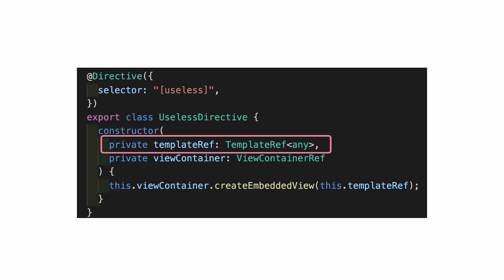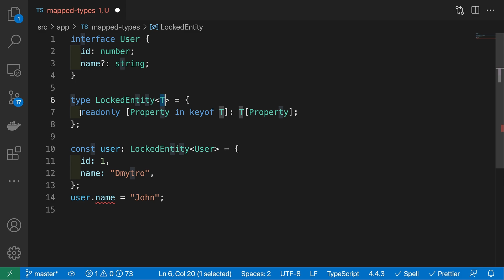Angular Interview Hacking - New Angular Course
🔥 Course is officially launched!

I am thrilled to announce my new Angular Course which is designed to help you with preparation for Angular interviews and increase your chances to get the desired job. This course is a constantly growing database of the most popular Angular interview questions and detailed answers on it.

⚡If you want to take part in the contest, here is what you have to do:
1. Leave any feedback under this video;
2. Share one of my videos you like the most on either Twitter, LinkedIn, or Facebook;

On 5 November 2021, during the live stream, there will be randomly picked 5 people who will get the course which includes Mock-Interview + Feedback for FREE 🎉

🕒 Time Codes:
00:00:00 - Intro;
00:00:15 - New Course Promo ;
00:02:04 - Price Models;
00:03:24 - Context and Rules;